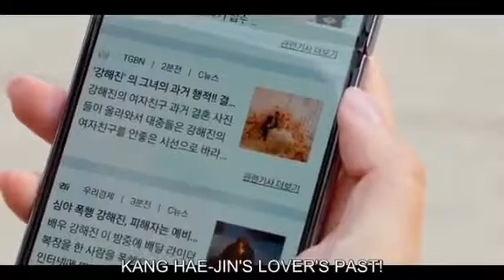Love in Contract episode 12 preview : Sang Eun being attack by numerous comment about her profession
So sad that Sang Eun face to many problem in her life, I'm worried the problem she face lead her to leave Ji Ho because she thinks Ji Ho doesn't deserve a life with messed up news every where